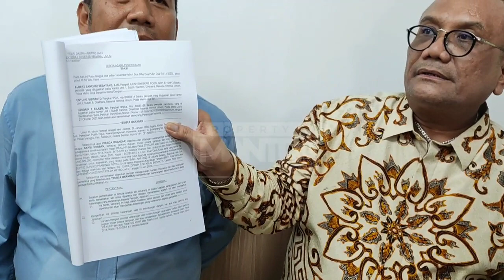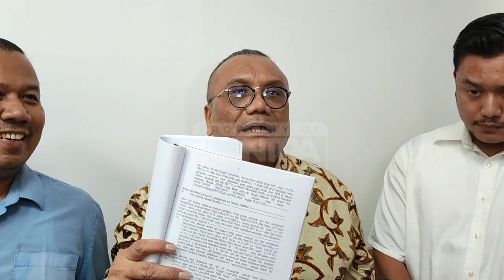MERASA BANYAK KEJANGGALAN, PIHAK CSB OPTIMIS MENANG ATAS JESSICA ISKANDAR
Sidang CSB atau Christoper Steffanus Budianto digelar hari ini atas laporan kuasa huku Jessica Iskandar. Jessica Iskandar dan sang suami, Vincent Verhaag juga hadir dalam sidang memberikan keterangan sebagai saksi, Jessica Iskandar pun sempat menangis saat memberikan keterangan saat sidang.
Pihak CSB merasa banyak kejanggalan selama jalannya persidangan, dengan begitu mereka opitimis menang dan CSB segera menghirup udara bebas.